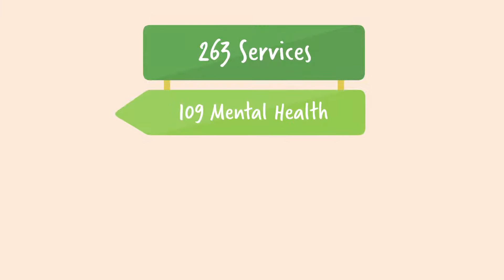We are Pennine Care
We are Pennine Care NHS Foundation Trust. A short video about our Trust, vision and values.